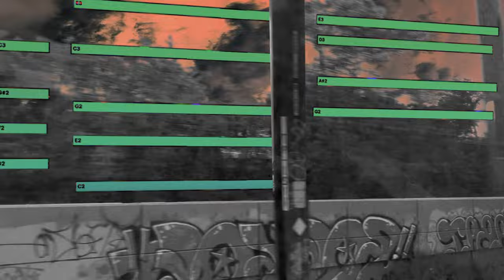Ritt Momney - HEADSTART (Official Visualizer)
Official Audio for “HEADSTART" by Ritt Momney.

video by Matthew Melchionne